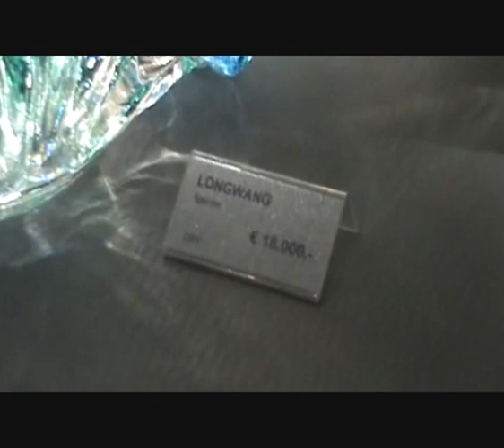Swarowski Kristallwelten Wattens / Tirol / Austria